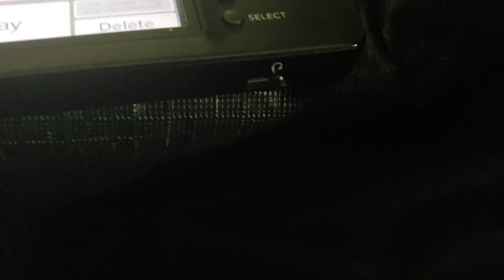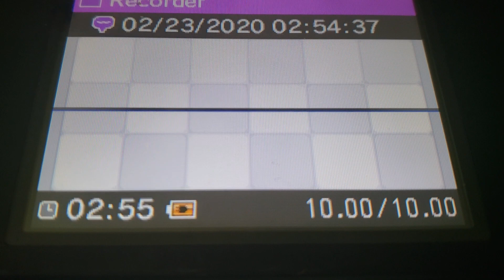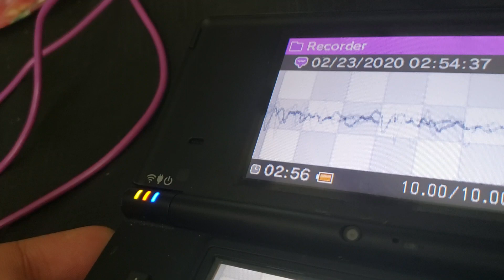That's how you hear the mario theme on Nintendo DSi Sound Nintendo